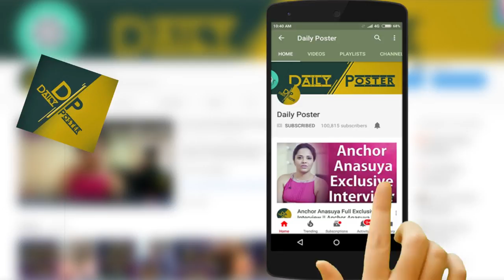Pranay Amrutha dubsmash video | ప్రణయ్-అమృతల video | Daily Poster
Watch Pranay Amrutha dubsmash video | ప్రణయ్-అమృతల video | Daily Poster